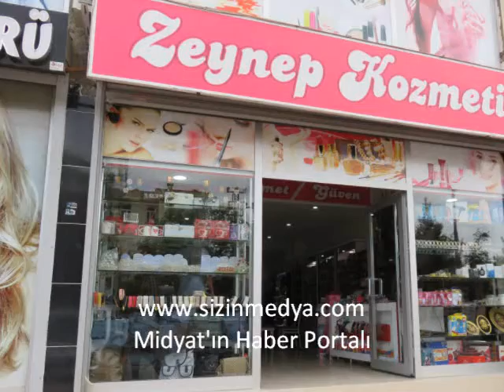Zeynep Kozmetik Midyat - Mehmet Ali Atuğ